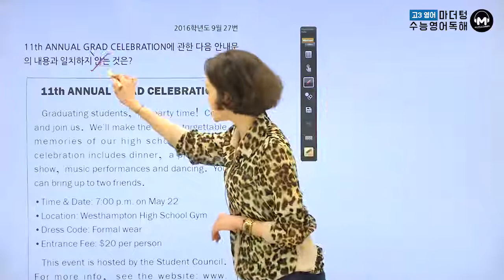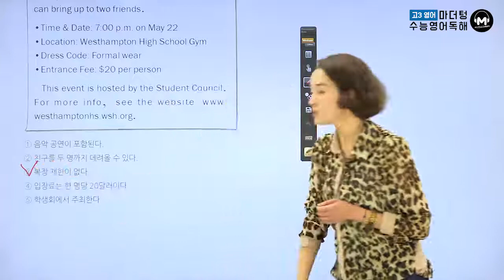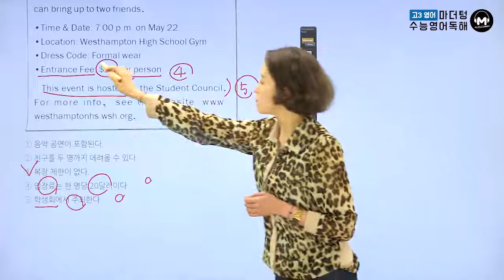[마더텅] [수능기출 영어 독해] 2016학년도 9월 27번 (해설 : 김진희 선생님)